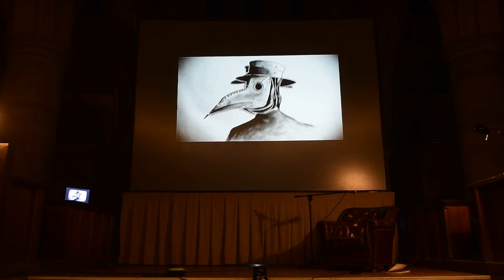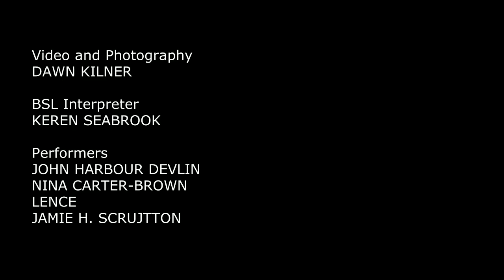Imaginarium - Left Bank Leeds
Here is a promo video of my show "Imaginarium" staged at Left Bank Arts in Leeds, featuring the brilliant John Harbour Devlin, Lence and Nina Carter-Brown.

BSL Interpreted by Keren Seabrook.
Video and Photography by Dawn Kilner.